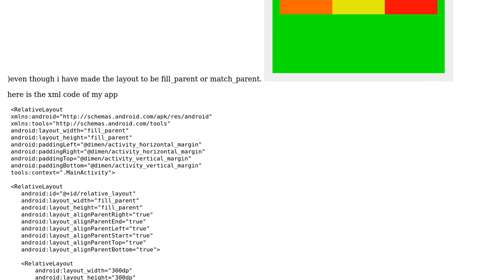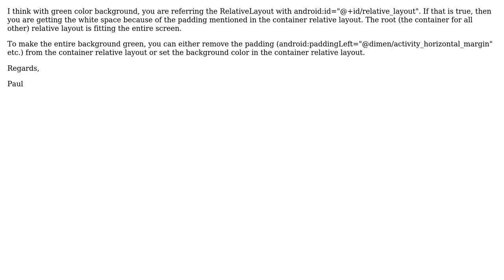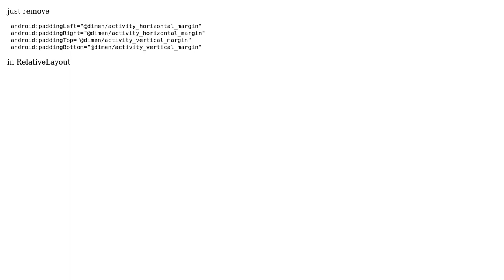relative layout not fitting the entire screen (3 Solutions!!)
relative layout not fitting the entire screen

With thanks & praise to God, and with thanks to the many people who have made this project possible! | Content (except music & images) licensed under CC BY-SA | Music | Images & others | With thanks to user Vettiyanakan user Paul user murali kurapati user Kastriot Dreshaj and the Stack Exchange Network Trademarks are property of their respective owners. You are responsible for your own actions.